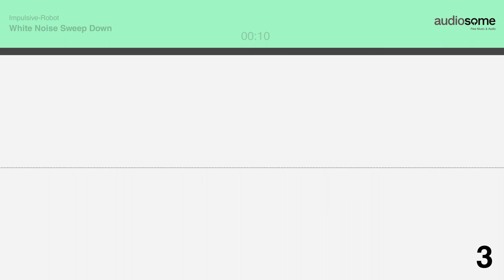Downers Pack - Totally Free Audio Assets by Audiosome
This collection of 3 different downer sound effects is tuned for different types of contexts, perfect for adding movement to trailers, teasers and cinematic projects.
Download and use them legally and entirely for free in any kind of personal or commercial projects, no attribution required!